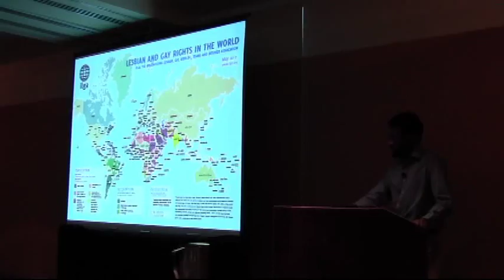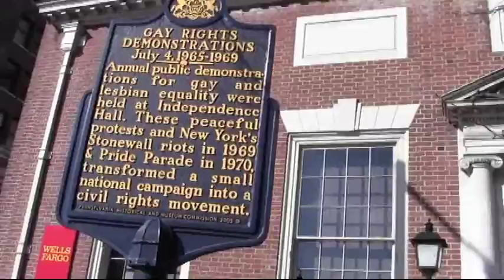HIV and Gay Media: The Vanishing Virus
Blogger Mark S. King attends the 2013 LGBT Media Journalists Convening and asks a simple question of them: What happened to HIV/AIDS coverage, and do they feel an obligation to increase it?